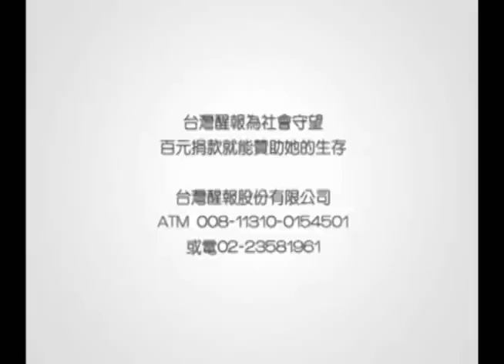醒報-沈時華演奶奶 李宗熹《守歲》將巡迴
【台灣醒報記者郭琇真台北報導】患有老人失智症的奶奶在年夜飯上胡言亂語，言談之中，既歡樂又荒誕！「台灣戲劇表演家」團長李宗熹之作《守歲》今年重新製作，特別邀請到金鐘組合沈時華、林嘉俐擔綱演出，並將於11月2日到12月15日全台巡迴；對於能夠邀請到心目中的最佳演員沈時華，李宗熹的喜悅溢於言表。

由「台灣戲劇表演家」創作的《守歲》舞台劇是團長李宗熹的真實故事改編，創作靈感源自李導演從小與外婆間的相處；此劇於2008年首度在台巡演，獲得熱烈迴響，後於2010年至上海、北京等地演出；此劇更因獨特舞台與極具創意的表現手法，獲得2012年「上海壹戲劇大賞」年度新銳導演獎。

今年「台灣戲劇表演家」將《守歲》舞台劇重新製作，邀請榮獲金鐘獎肯定的沈時華、林嘉俐擔綱要角，另外，還有劉品言、班傑及劇場新銳演員吳家豪攜手演出；其中擁有豐富戲劇經驗的沈時華是首度跨足舞台劇，此劇她扮演患有老人失智症、時空與記憶錯亂的外婆。

導演李宗熹感性地說，去年於北京巡迴時，奶奶過世；因此今年重新製作時，便極力尋找角色，希望能夠找到理想的演員；他很高興沈時華願意接任《守歲》奶奶角色，因為沈時華一直是他心目中最理想的角色。

「台灣戲劇表演家」全新製作的舞台劇《守歲》將於11月2日到12月15日在台南、高雄、新竹、台北、台中五地巡迴，詳細購票資訊請洽兩廳院售票系統。